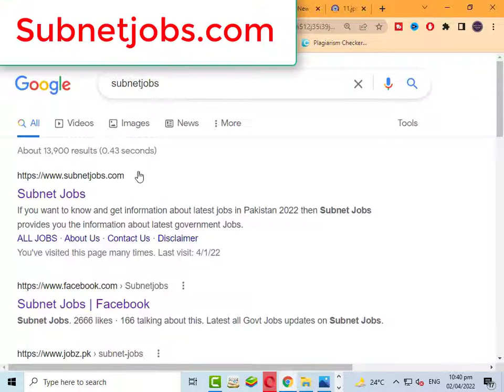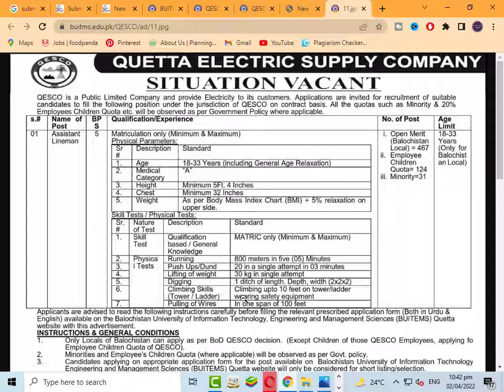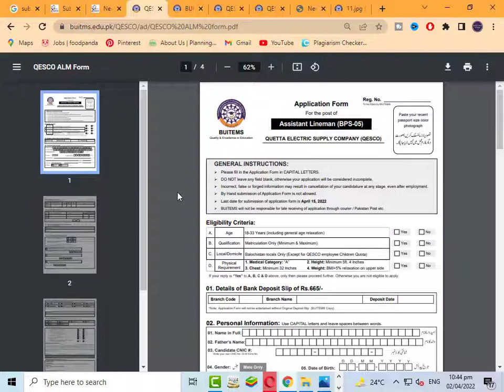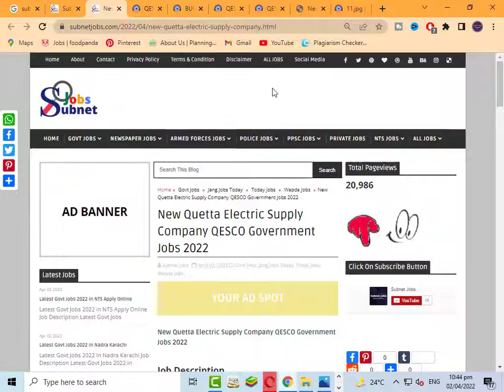Wapda Jobs 2022| Wapda QESCO Job 2022 | How to apply online WAPDA PESCO Jobs 2022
New Quetta Electric Supply Company QESCO Government Jobs 2022 has been recently announced in the advertisement of Jang Newspaper by the Government of Pakistan. Applications from eligible people are invited through the prescribed application form available on online website. In these Latest Jobs 2022 of Quetta Electric Supply Company the eligible candidates from their respective regions can apply through the organization-defined process and can get these latest Jobs in Pakistan 2022 after the full recruitment process.